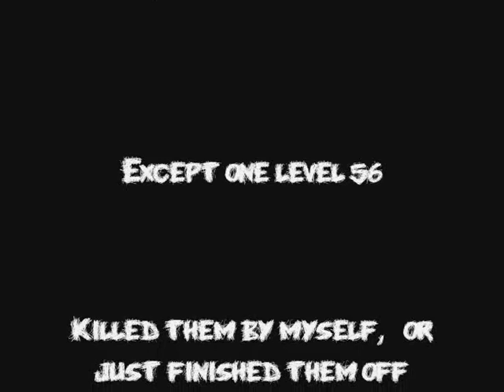Owning Mages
Here i am. Kilta level 60 rogue playing on Mazrigos server. Owning alot of mages in AV with ambush and backstab.. Tihihi Muhaha!

Kilta